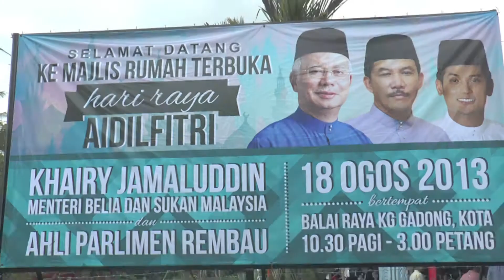Khairy Sahkan Pertahan Jawatan Ketua Pemuda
Ketua Pergerakan Pemuda Umno, Khairy Jamaluddin hari ini mengesahkan akan mempertahankan jawatannya dalam parti pada pemilihan Agung Umno 2013 yang akan berlangsung September ini.

Menurut Khairy, keputusan tersebut dibuat setelah membuat perbincangan dengan pelbagai pihak yang masih memerlukan kepimpinan beliau dalam sayap parti itu.